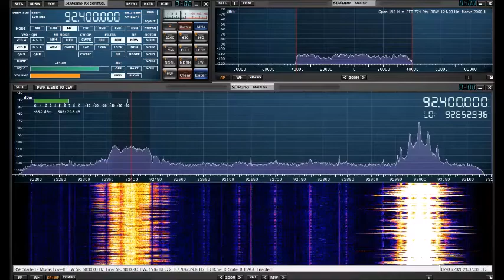JORF ラジオ日本(横浜) ワイドFM テスト放送 92.4MHz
2020/03/08 06:07JST
JORF 92.4MHz  -86dBm(ave)  SNR :15-20dB
JOQR 93.0MHz -62dBm(ave)  SNR : 37-45dB for reference